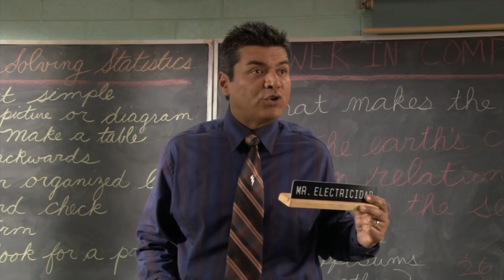10 CURIOSIDADES + ERROS EM SHARKBOY E LAVAGIRL (2005)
CONFIRA NESSE VÍDEO ALGUMAS CURIOSIDADES E ERROS EM AS AVENTURAS DE SHARKBOY E LAVAGIRL...

SINOPSE:
Max é um solitário garoto de 10 anos que se perde em seu próprio mundo de fantasia para escapar das confusões diárias. Porém, quando ele descobre que os super-heróis de sua imaginação podem ser mais reais do que ele pensava, seu mundo se transforma completamente. Max parte em uma viagem interplanetá… MAIS
Data de lançamento: 10 de junho de 2005 (EUA)
Diretor: Robert Rodriguez
Séries de filmes: The Adventures of Sharkboy and Lavagirl in 3-D
Bilheteria: 69,4 milhões USD
Música composta por: Robert Rodriguez, John Debney, Graeme Revell